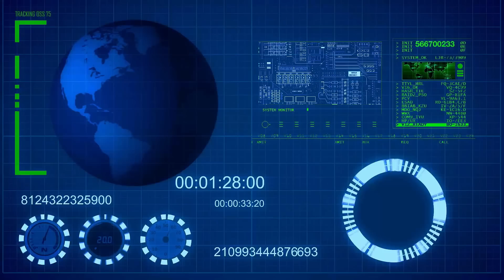La HUMILLANTE Visita de Blinken a BEIJIN Se Sintio en TODO EEUU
No hay duda que la visita del Secretario de Estado de los EEUU Antony Blinken a China, ha sido una de las mas humillantes para el gobierno Norteamericano